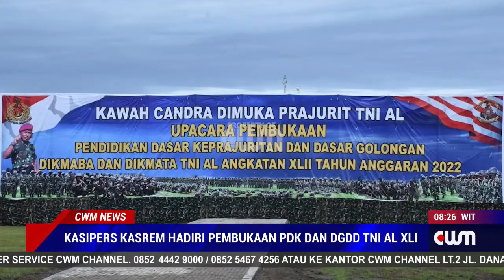KASIPERS KASREM HADIRI PEMBUKAAN PDK DAN DGDD TNI AL XLI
KASI PERS KASREM 181 PRAJA VIRATA TAMA  LETKOL HANY MAHMUDHI S.E. MEWAKILI DAN REM MENGHADIRI UPACARA PEMBUKAAN PENDIDIKAN DASAR KEPRAJURITAN DAN DASAR GOLONGAN DIKMABA DAN DIKMATA TNI AL ANGKATAN LAUT XLI BERTEMPAT DI LAPANGAN KOORMADA III HARI JUMAT 25 MARET 2022